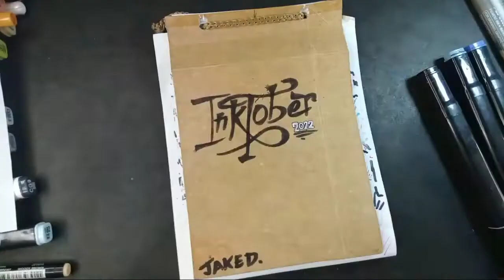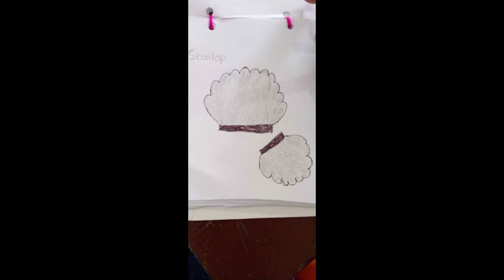INKTOBER 2022 CHALLENGE TOGETHER WITH MY STUDENTS : OCTOBER 4, SCALLOPS : SHELLDER of POKEMON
Another Inktober 2022 challenge together withy students, and the theme is scallops. come on, lets draw...